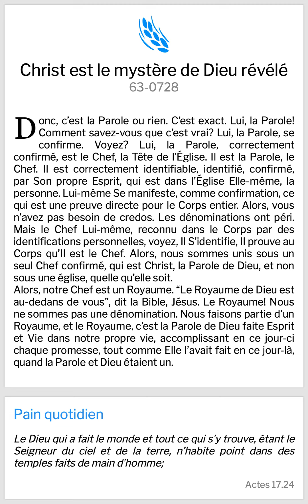Citation du jour